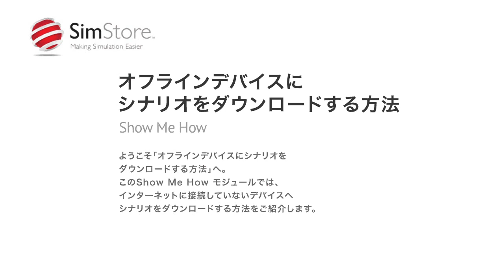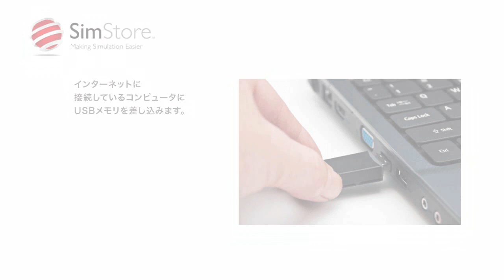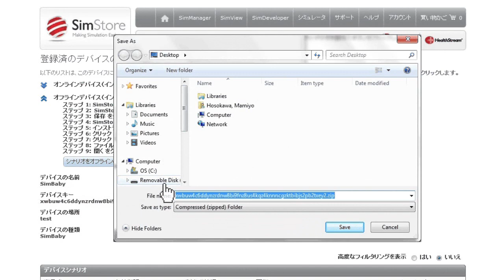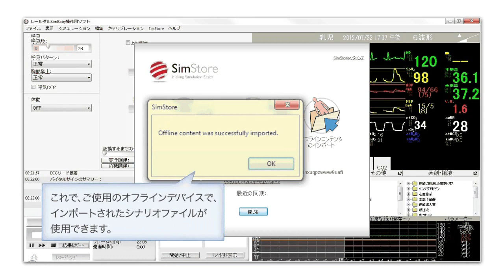SMH06 オフラインデバイスにシナリオをダウンロードする方法